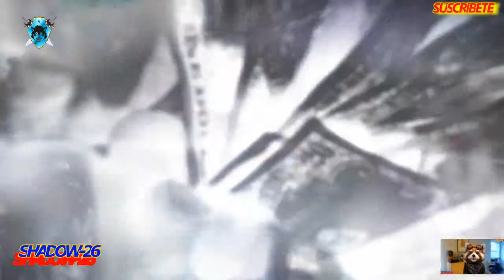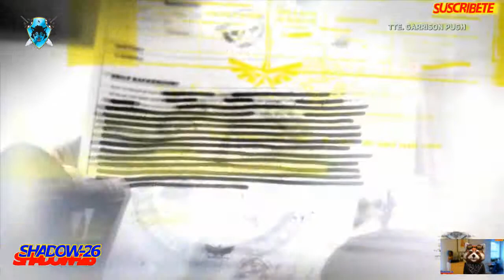prototype 2 pelicula parte 5